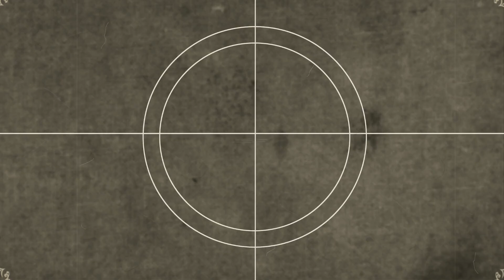Copparo (Paesi della bella Italia)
Copparo (Ferrara)
Foto di Copparo, ieri e oggi